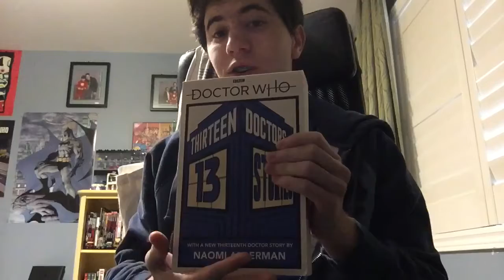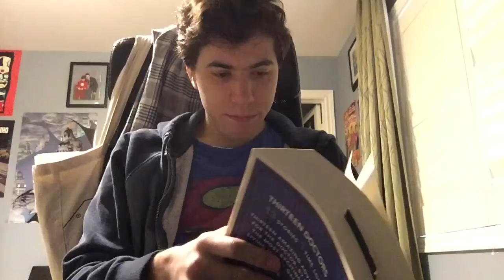Doctor Who book review: 13 Doctors 13 Stories! (Part 4: The Roots Of Evil)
Today I review part 4 of the 13 Doctors 13 Stories book, entitled “The Roots Of Evil” by Philip Reeve.